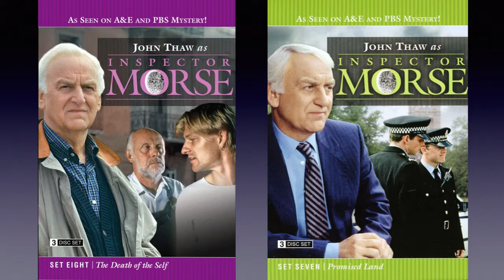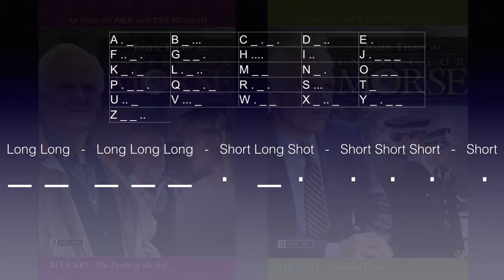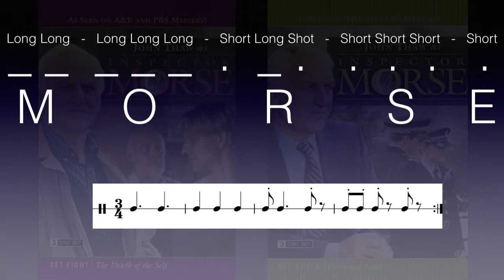Cryptography project C: Lesson 2 Morse Code in Music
I created this unit of work to go with the teaching of my piece "Passion" in 2013, and then modified it for a residency at the International School of Beijing to engage middle school students with some of the ideas through composition in GarageBand. This video shares some of the ideas behind the piece.